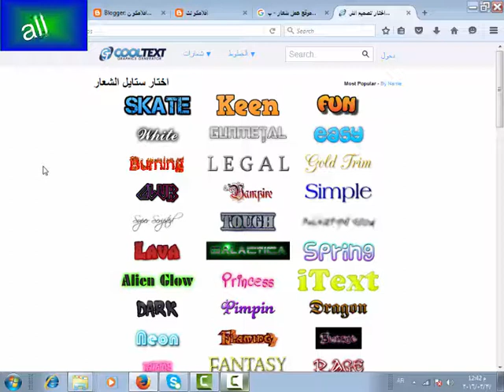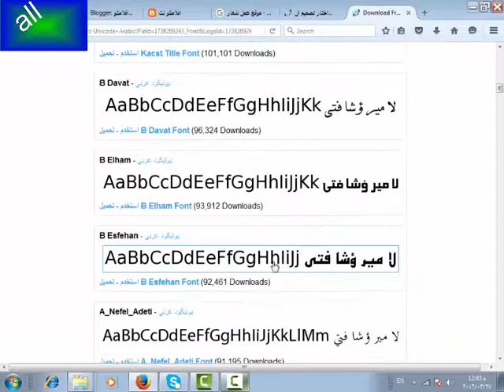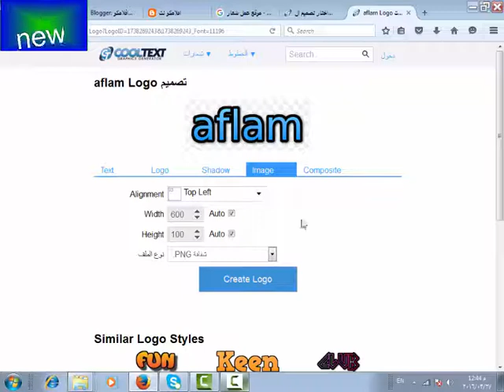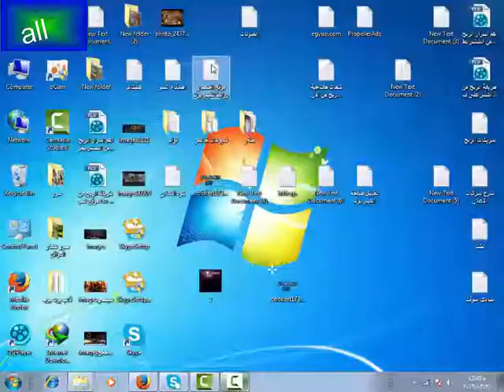شرح افضل موقع لعمل شعاراو لوجو